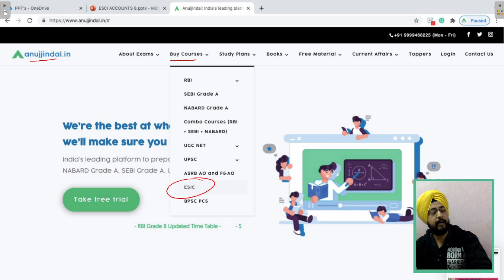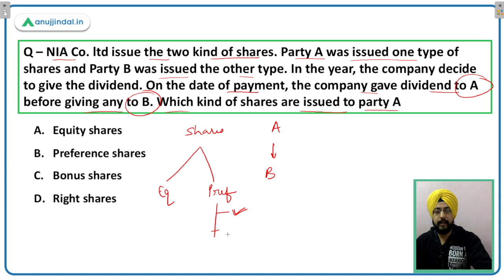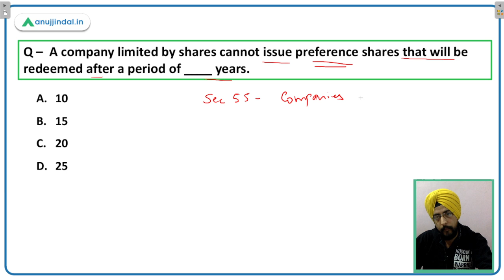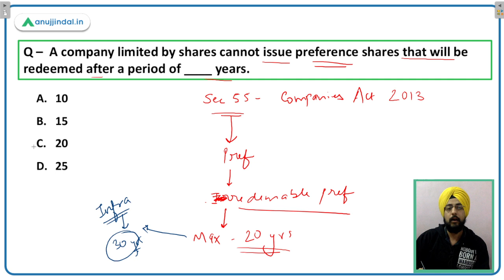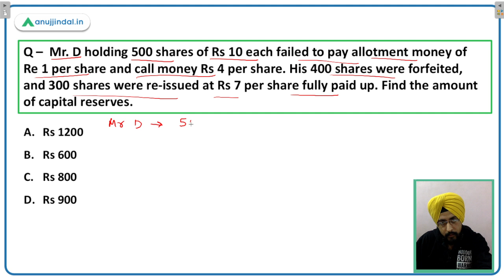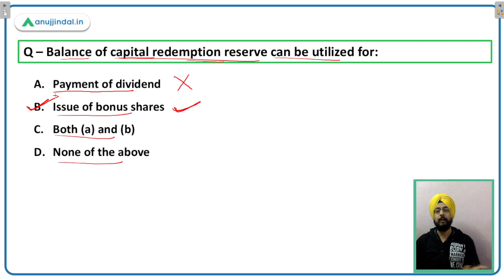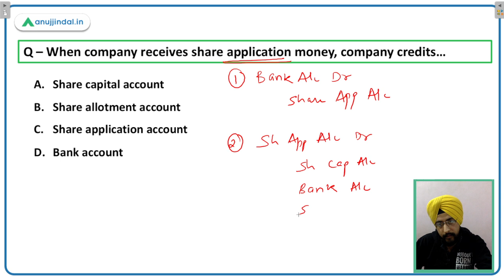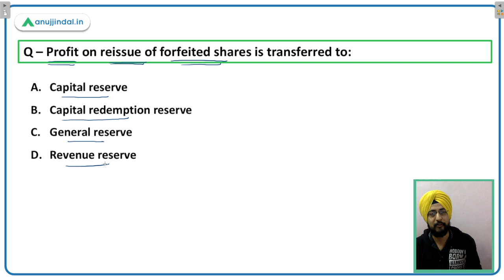ESIC Deputy Director | Principles of Accounting | Issue of Shares | Part 2 - by Harneet Sir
Hello students,

In this session, we are going to solve  MCQ questions and through these questions, we are going to revise the accounting section for the ESIC deputy director exam.